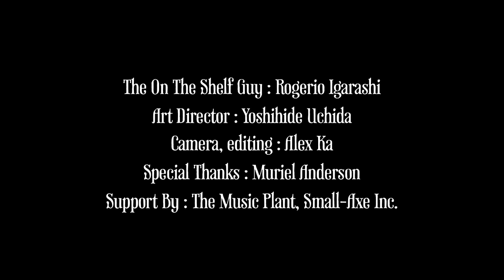Muriel Anderson - ON THE SHELF TV TOKYO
フィンガーピッカーの第一人者、ミュリエル・アンダーソンが
オン・ザ・シェルフにやってきました。
彼女のイマジネイティブなフレーズは、
ウディ・アレンの映画「Vicky Cristina Barcelona」でも使用され、
女性ならではの優しさやぬくもりに溢れ、ビートルズのカバーから、
フラメンコ、ブルーグラスまで幅広いレパートリーで
聴衆を魅了し続けています。
さらにあのスペースシャトルディスカバリー号の宇宙飛行士たちも
彼女の大ファンで、彼女のCDを持って宇宙へと旅だったのだという。

アメリカシカゴ出身。カントリーからクラシックまで弾きこなす
女性フィンガー・ピッカーの第一人者。

10歳からギターを弾き始め、クラシックギターの
クリストファー・パークニングに師事。
その後、ミスター・ギター、チェット・アトキンスに師事した
唯一の女性ギタリストとして知られている。
クラシックを中心にスペインのフラメンコや日本の琴まで取り入れるなど、
幅広く豊かな感性で多くの聴衆を魅了。

フィンガーピッキングの指導者としても大活躍するミュリエルは、
多くの教則本の出版にも係わり、後進の指導にも力を注いでいる。
またハープギターというユニークな楽器も演奏。
多くの音楽ファンの注目を集める。

「ギタリストが選ぶギタリスト」として
全米アコースティック・ギター・マガジンの
ギタリストによる人気投票で第３位受賞！

日本の「アコースティック・ギター・マガジン」にてコラムを連載中。

1989年 National Fingerpicking Guitar Championship優勝。
女性では唯一の受賞。